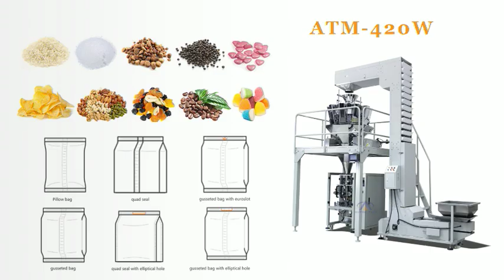ATM 420W High quality 100g 250g automatic potato chips biscuit snacks packaging machine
Application:
It's suitable for grains material, such as puffed food, coffee bean, crispy rice, jelly, candy, pistachios, apple slices, dumplings, glutinousrice balls, chocolate, pet food, hardware items, medicines and so on.

Combined Parts:
* ATM series packing machine
* Z-type elevator
* Support platform (customize)
*  Finished product conveyor
* 10 heads combination weigher

Model NO.: ATM-420W
Material Type: Grain
Bag Length: 50-300mm(L)
Bag Width: 50-200mm(W)
Packaging: Wooden
Packaging Material: Film
Name: Granule Packing Machine
Speed: 30-100 Bags/Min
Material: 304 Stainless Steel
Film: Composit Film
Packing Range: 10g-1000g
Trademark: AUTOMPACK
Specification: 11 CBM
Origin: China
HS Code: 84223090

ATM-10W, 10 multi-heads combination balance with computer:
Unit quantify range:10-1000g
Quantify precision: 0.2-1.5g
Quantify rate: 70 bags/min
Quantify capacity:1300ml
Control element: Flurescent light display tube

Advantages of the packing machine
* This machine is linkage control, automatic feeding, no packing without materials, work stable
* This machine uses Japanese technology, advanced design, easy to operate&maintain, the price is competitive.
* This machine is both domestic&foreign best seller in the past 10 years.
* Material conveyor design simplicity, work stable and quite.
* The platform is solid will not affect the measurement accuracy of the combination weigher.
* It can match with other equipments, such as production line, metal detector, check weigher, case packer, save labor cost.

Technical advantages:
* Memory bucket provides doubled combinations
*  Each kind is individually weighed
* Auto compensation to control the final total weight
* Modular system to minimize fail rate and downtime
* Enhanced CPU provides 15% more efficiency
* Compact bucket suitable for small weights mixing
* Tool-less dismantle for all food contact parts
* The spark series weigher is capable of mixing up to 8 kinds of products
* With the boost of memory bucket, multiple products mixing can be achieved with minimum number of heads with no comprise on the combination possibility
*  Various bucket capacities are available to handle from small portion weight mixing

1.Efficient and simple to use.
2.Use famous brand electric and
pneumatic components, stable and long life circle.
3.Superior mechanical components.
4.Easy to install film.
5.Apply advanced operating system.
6.Easy to use and reprogramable.
7.To be used on JintianI High quality machine.
8.Four servo motor for reciprocating pull film system, can reach 180 bpm.
9.Automatically film recitifying function,smart and convenient.
10.High speed packing, save labour, resoures and place.
11.Many kinds of languages can be choosen.